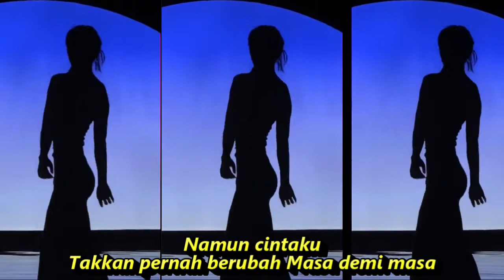BAHTERA CINTA DANGDUT KOPLO KOMPILASI SHORT YOUTUBE & TIKTOK HOT DANCE REFRESH PIKIRAN RUWET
Beredar sang bumi
Mengitari matahari
Merangkaikan waktu
Tahun-tahun berlalu
Namun cintaku
Takkan pernah berubah
Masa demi masa
Kita berdua
Takkan pernah berpisah
Baur dalam cinta
Berlayar bahtera
Mengharungi samudra
Mencapai tujuan
Nun di pantai harapan
Badai dan gelombang
Yang datang merintang
Takkan merubah
Haluan cita-cita
Padamu nahkoda
Kutambatkan cinta
Bawalah daku
Ke pulau bahagia
Beredar sang bumi
Mengitari matahari
Merangkaikan waktu
Tahun-tahun berlalu
Namun cintaku
Takkan pernah berubah
Masa demi masa
Kita berdua
Takkan pernah berpisah
Baur dalam cinta
Berlayar bahtera
Mengharungi samudra
Mencapai tujuan
Badai dan gelombang
Yang datang merintang
Takkan merubah
Haluan cita-cita
Padamu nahkoda
Kutambatkan cinta
Bawalah daku
Ke pulau bahagia

Dangdut koplo
Kopo dangdut
Tepung kanji
Los dol
Banyu moto
Apakah itu cinta
Gaun merah
Berbeza kasta
Ku puja puja
Koplo time
Koplo Jawa
Koplo Banyuwangi
Koplo again
Koplo Adella
Koplo bunga
Koplo campursari
Koplo campursari mp3
Koplo chord
Koplo cinta
Koplo DJ
Koplo duet
d'rosta koplo
Koplo edan
Koplo egois
Koplo full
Koplo ful
Koplo gendang
Koplo gerry
Koplo gelandangan
Koplo hadirmu bagai mimpi
Koplo hits
Koplo palapa
Koplo India
dangdut karaoke
dangdut remix
dangdut lawas
dangdut Amelia
Dangdut academy
dangdut Asia
Dangdut akustik
dangdut album
dangdut Batak
dangdut Bugis
dangdut Melayu
dangdut bimbang
dangdut cek
Chord dangdut
Dangdut disco
Dangdut disko